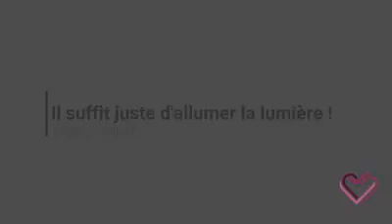"Il suffit d'allumer la lumière" par meytal Taieb le 14/12/2017